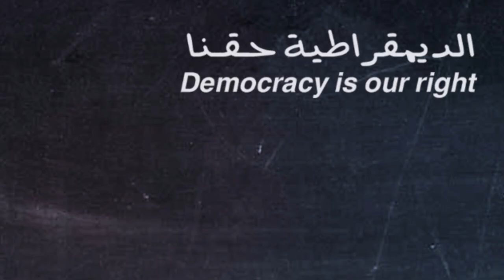إعلان تحشيدي للمسيرة الجماهيرية الجمعة 19 أبريل 2013